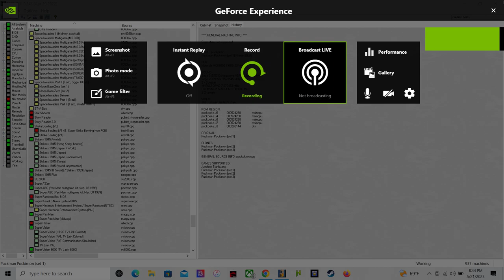super pac man sunday game